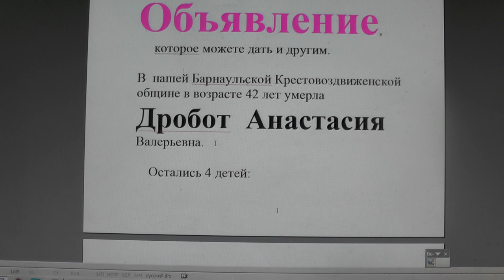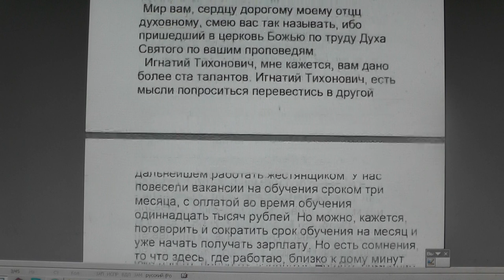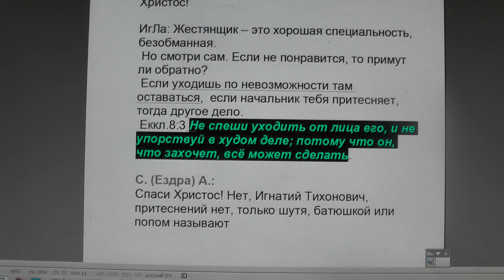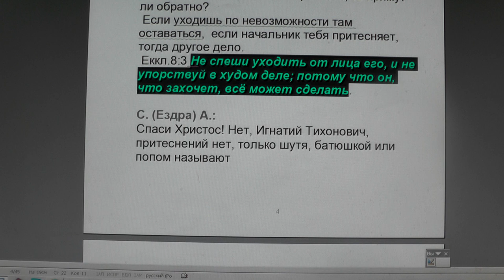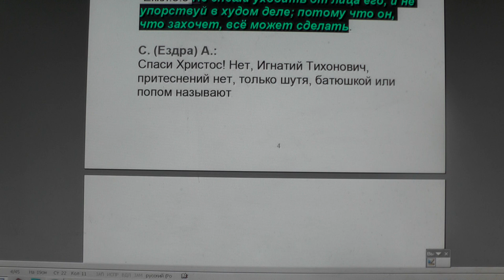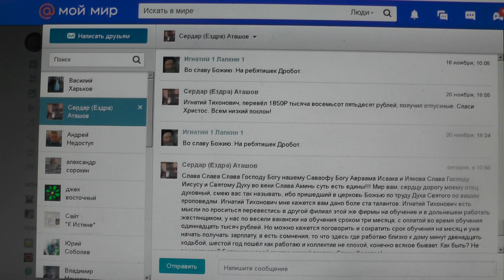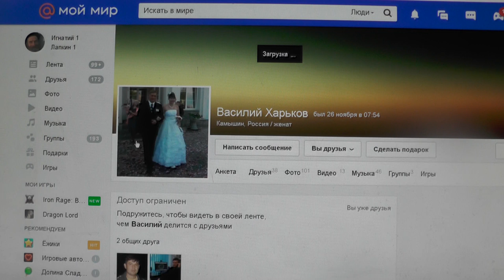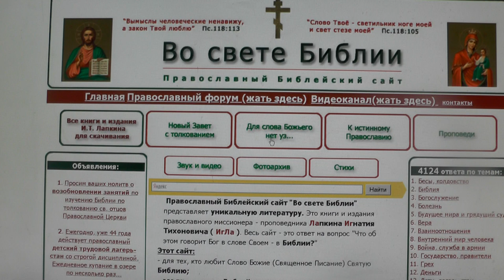№1075. События дня. Рим. 8:9 Если же кто Духа Христова не имеет, тот и не Его. 26. 11. 2018.